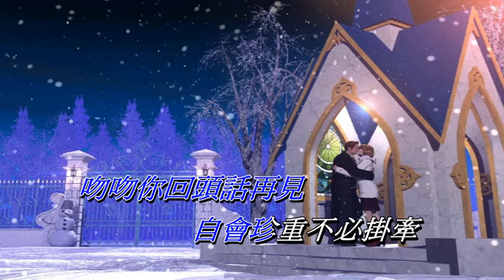別話 張國榮〈演唱版〉